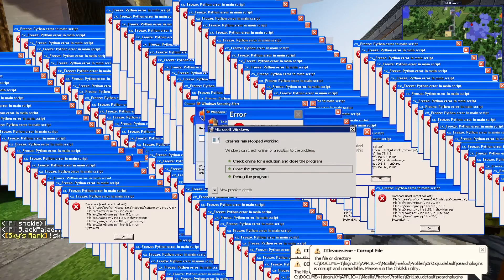The Dalek Mod, Survival V2 (EP5) MORE MODS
Every mod i have is in that folder.

This shader pack is the nicest and easiest one i could find to run on low range pc's. If the shader pack lags for you, then change your settings or just play without one :P sry.

(he says daylick a lot)